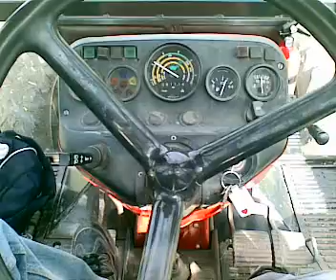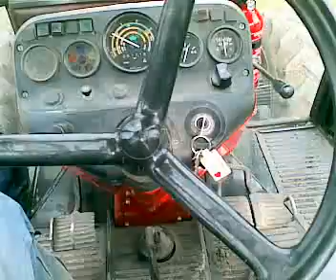Pilota automatico dello Zetor 5245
Lo zetor in prima ridotta col pilota automatico attivato, prosegue tra i filari di bosana ma necessita di qualche correzione